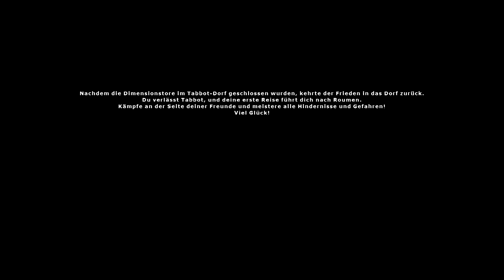Let's play: Fiesta Online [Deutsch/German] #001 Alles neu